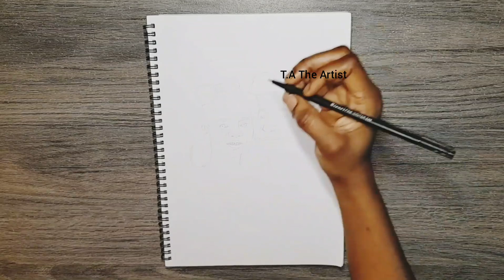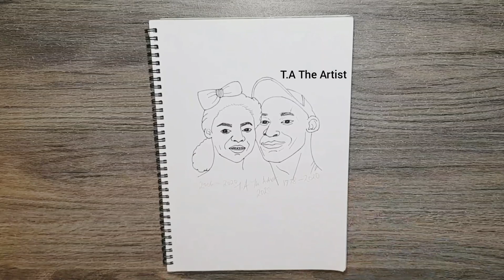Drawing Kobe And Gianna Bryant. How To Draw Kobe And Gianna,Step By Step Tutorial.RIP Kobe & Gianna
Hello there, in this video I show you How To Draw Kobe (Mamba, Lakers 8/24) And Gianna (Gigi, Mamba 2)  Bryant  Easy Step By Step Drawing Tutorial Guide. Easy Kobe And Gianna Drawing tutorial. Learn to Draw. How to draw. Rest in peace Kobe and Gianna Bryant.

If you choose to draw along, your drawing might not come out exactly like mine. Everyone has their own unique drawing style.

If you want to draw along and I am drawing to fast for you can pause when you require to slow down the process.

Comments are welcome too.

Learning videos for all .
★Drawing Tutorials on everything  can all be found here at T.A The Artist channel.
★You can learn how to colour with markers, colour pencils and much more. Colouring pages.
★FUN ART CHALLENGES, DIY's and Colouring Pages and Activities can also be found here!